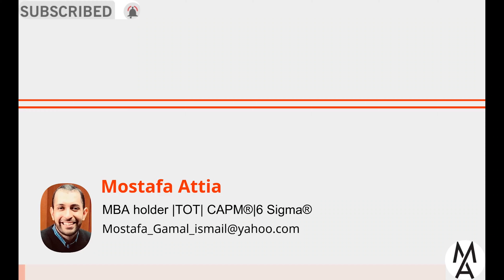!هل يعانى خريج قسم أدبى فى كلية تجارة من صعوبات فى الدراسة؟ الاجابة النهائية هنا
شكراً لكم.